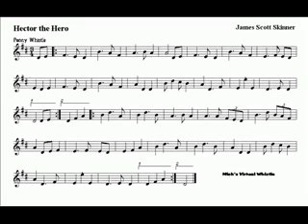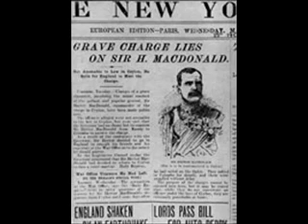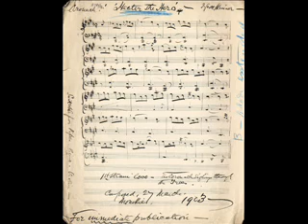Hector the Hero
Hector the Hero performed by Fred Morrison.